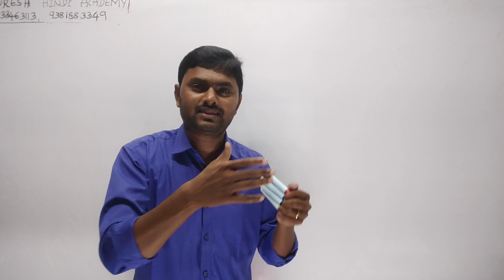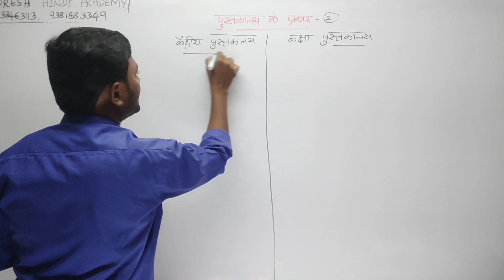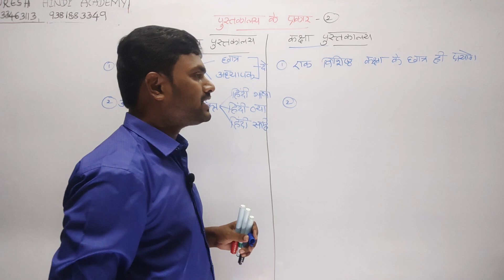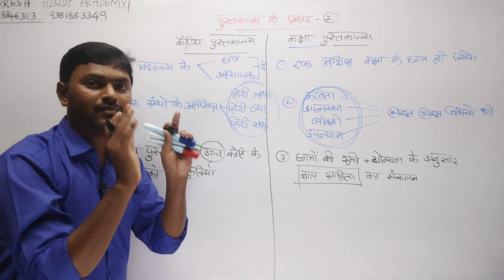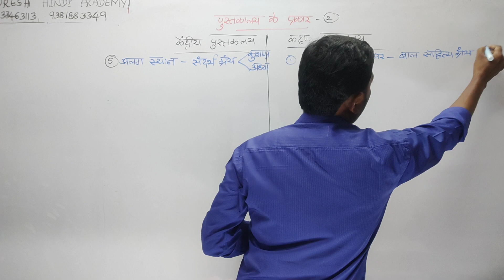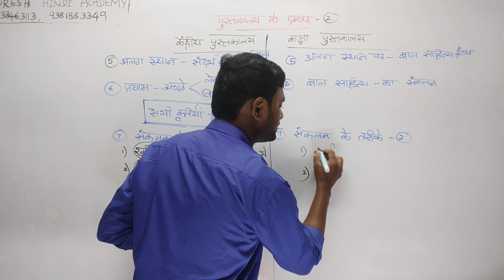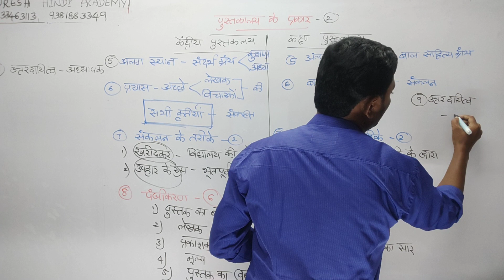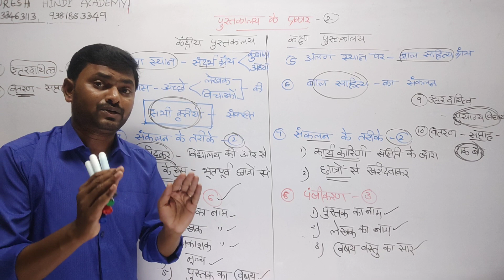ఒక్క bit మిస్ అయితే ఒట్టు...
meterial free aug15 వరకు మాత్రమె,త్వరపడండి..